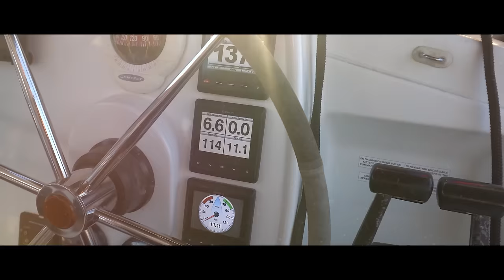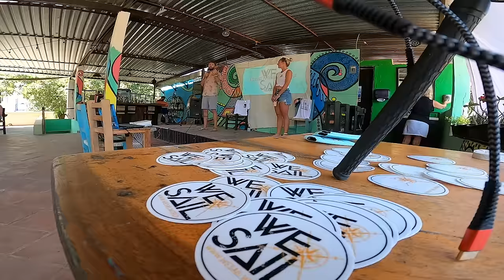WE Welcome New Crew to Sailing Vessel VA | Episode 158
The boat jobs are nearly finished, the food stores are stocked, we have all the tequila one should need for the months to come, the crew has arrived, and we are just days away from untying the dock lines and setting sail for the South Pacific.

With the whole crew on VA, we all have been working so hard to get the boat ready and ship shape. Before leaving Mexico, we host a meet and greet and throw one big bonfire bash for all the Pacific Bound sailors for the Young Cruisers Association as this is our last chance to dance for a while!